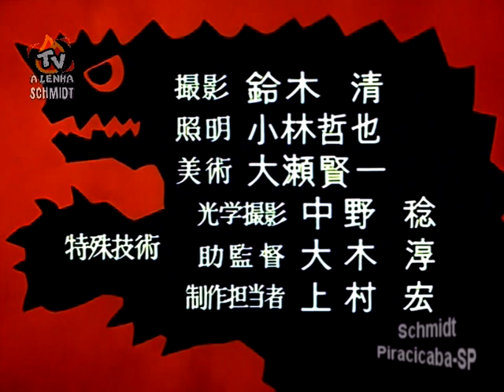⭐ULTRAMAN (S01EP39-ADEUS ULTRAMAN) ÚLTIMO EPISÓDIO / CINECASTRO DUBLAGEM CLÁSSICA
⭐TRECHO DO ÚLTIMO EPISÓDIO DA SÉRIE, C/ A MORTE E O ADEUS DO HERÓI⭐
🔴CINECASTRO DUBLAGEM CLÁSSICA🔴